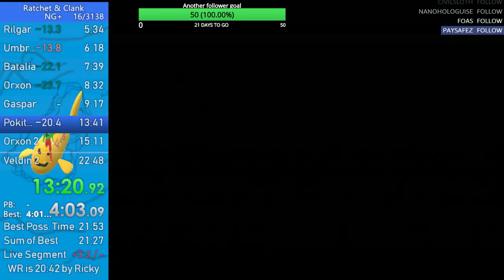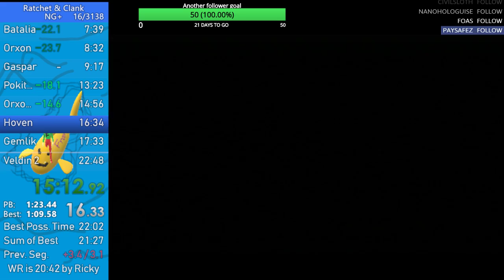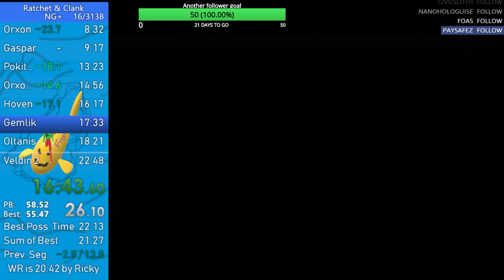Ratchet and Clank Speedrun in 22:19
21 is close